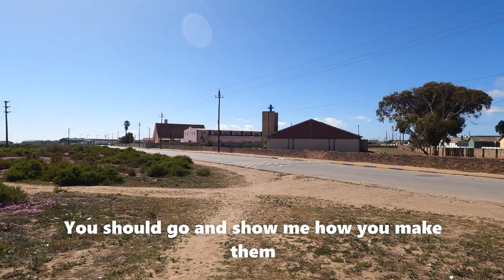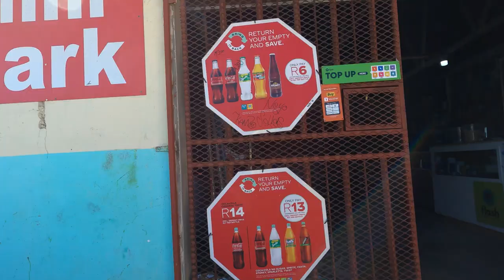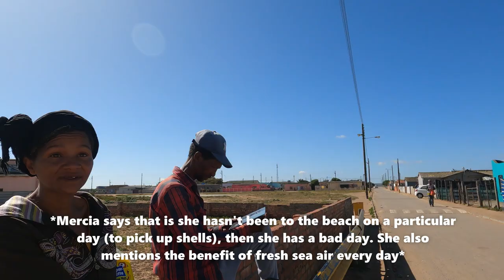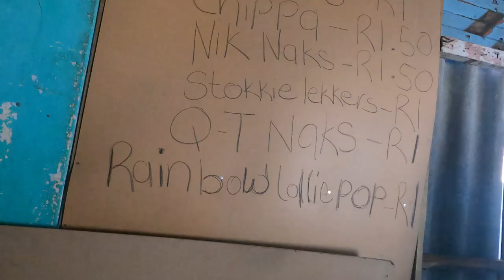A real SOUTH AFRICAN adventure - Hanging out with locals in Lambert's Bay / Lambertsbaai West Coast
As you may or may not know, I am a South African currently living in England. In this series, I'm home for an adventure and to reconnect with a place close to my heart.

South Africa is a large melting pot of diversity, but often tourists and explorers don't experience the country off the beaten track. I sincerely hope this series gives you a sneak preview of some of the unknown gems and other fulfilling experiences in the Rainbow Nation.

When visiting South Africa, it its ultimately the people you meet that enrich your visit - and they are the primary focus of this video. Join me as I explore one of the South African towns I grew up in - the beautiful Lambert's Bay (Afrikaans: Lambertsbaai). It is a small and relatively remote fishing town situated on the West Coast, approximately 280 kilometres north of Cape Town.

I am very lucky to meet Mercia, a local resident, on my way to town early on in the vlog. She kindly offers to show me around one of the neighbourhoods.

After a brief period of conversation and getting to know one another, she realises I am the boy who her friend's mother (Lena) was a nanny to - what a huge surprise! Mercia subsequently takes me to Lena's house and I reunite with her after all these years - a very special moment. I hope to meet up with her again for cake and coffee before my trip ends.

I also meet an artist, a diver, a fisherman, a rapper and some very dejected Manchester United fans in different parts of the neighbourhood. They all have their own interesting stories to tell and insights to share. Stories and insights that add to the charisma of this beautiful town. I also hope to meet up with some of them again, should time be on our side.

Yes, it is fair to say that Lambert's Bay has its challenges, but its people are warm, endearing and hospitable. It may be a small town, but it packs a punch in terms of character.

Note - most of the conversations and background chats are in the local language (Afrikaans) but I've translated many of the pertinent ones / added text to explain the context of the conversation :)

A special thanks to Mercia - you were a wonderful tour guide and I really appreciate all your efforts!

Let's explore!

Chapters:
0:00 Intro
1:01 Meeting Mercia
1:19 Getting to know Mercia
2:21 Pink church
3:20 Going to the neighbourhood
3:58 Walking to nanny's house
4:27 Reuniting with my nanny
7:07 En route to shop
7:17 Election and canvassers
8:13 Getting to shop
9:07 Cooldrink (soft drink) and chips (crisps)
9:24 Meeting locals on the streets
10:40 Sport grounds
10:52 Some colourful houses
11:15 Shy locals
11:45 Mercia talking about art
12:35 More locals
13:02 Meeting local artist
13:54 Meeting local diver
14:44 Talking about positives of Lambert's Bay
16:31 Meeting local fisherman
19:29 Going to the shop with locals
21:40 Community activities & money game
26:01 More walking
26:18 Game centre
26:54 Meeting local rapper
28:51 Fishing boat
29:50 Mercia's art at the beach